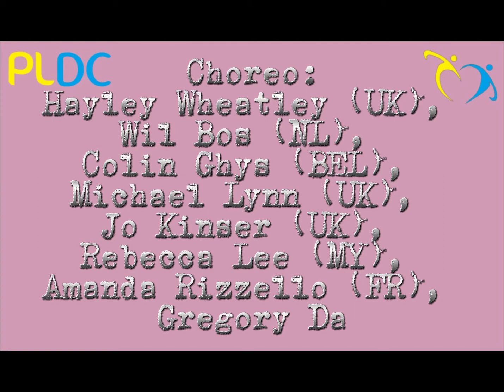I AM CANNIBAL - Juli 2020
I Am Cannibal
Choreo:
Hayley Wheatley (UK), Wil Bos (NL), Colin Ghys (BEL), Michael Lynn (UK), Jo Kinser (UK), Rebecca Lee (MY), Amanda Rizzello (FR), Gregory Danvoie (BEL), Jonas Dahlgren (SWE), Johanna Lodin (SWE), Sobrielo Philip Gene (SG) & Alison Johnstone (AUS) - July 2020

Danced by
Summit Centre LD
Pekanbaru Line Dance Community (PLDC), Riau- INA